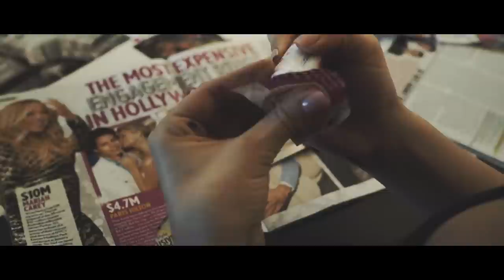JOEY DJIA - Valentine's Day (Official Music Video) [Explicit]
Written, performed and directed by JOEY
Produced by XL Eagle
Mixed by Ryan Sanchez
Mastered by Paul Stefanidis
Filmed by Lewis Goodman
Edited by Casey Langosh